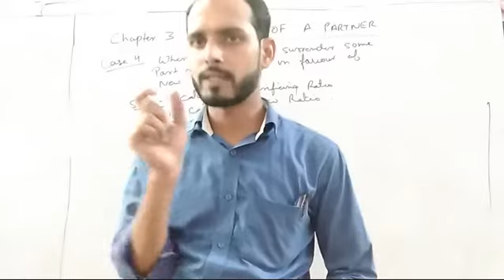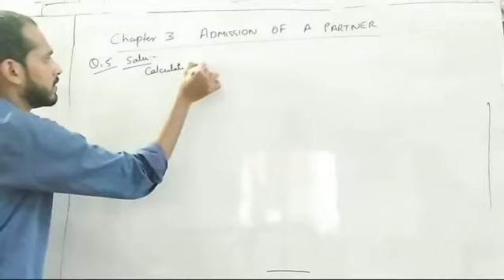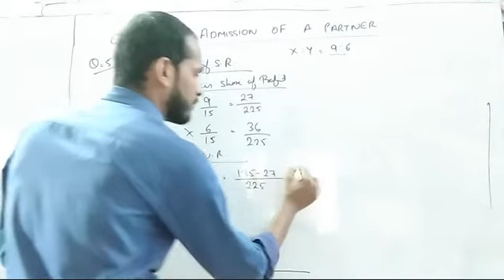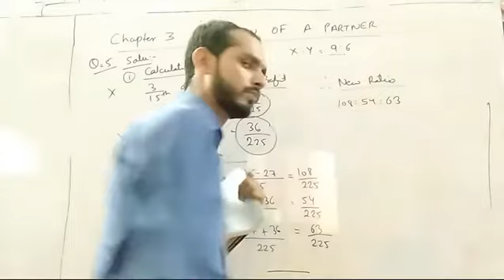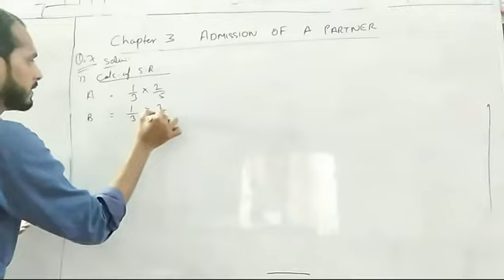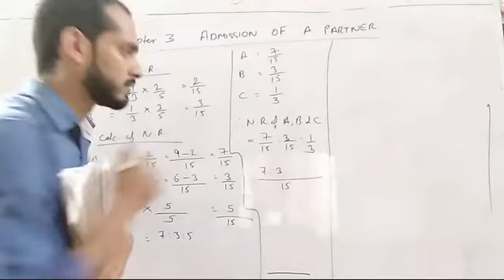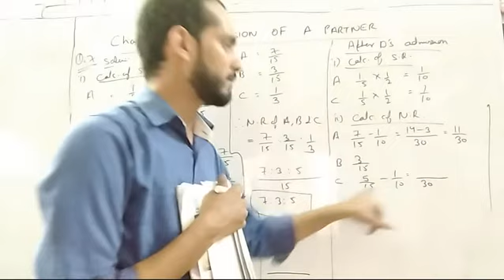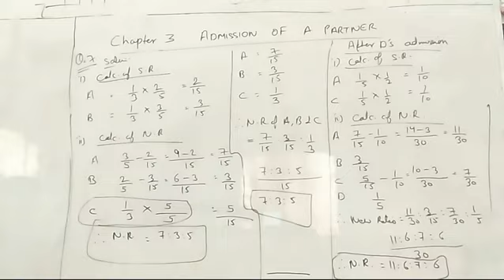Accounts for 12 - Calculation of New Profit Ratio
Calculation of New Profit Ratio